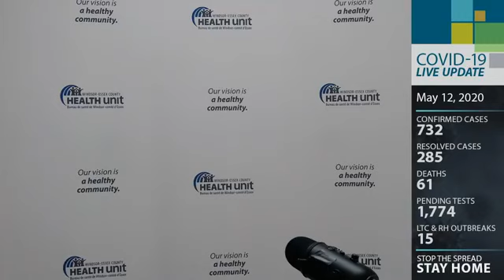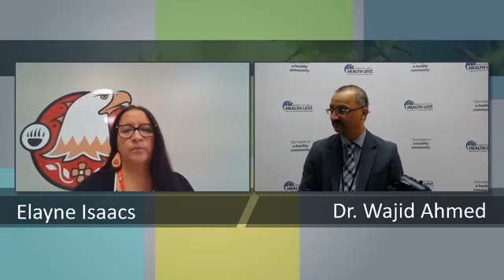May 12, 2020 Public Health Updates Related to Coronavirus (COVID-19)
May 12, 2020 Public Health Updates Related to Coronavirus (COVID-19) by Medical Officer of Health Dr. Wajid Ahmed and CEO Theresa Marentette.